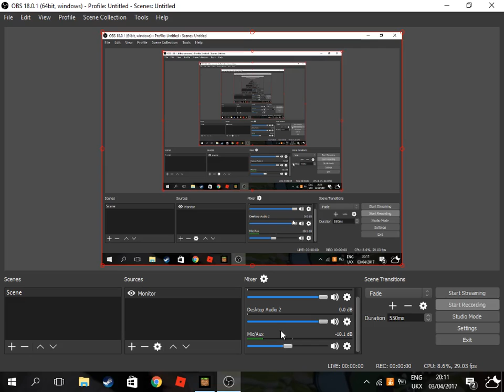Minecraft Lets play 1 : Finding a cave